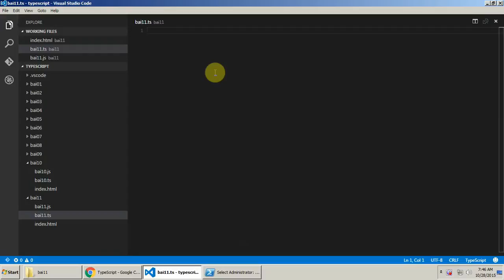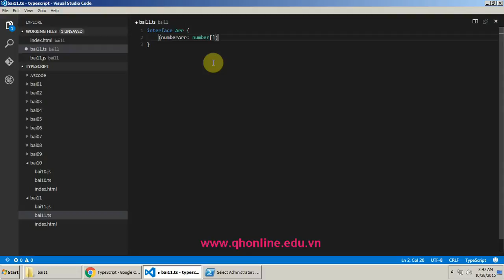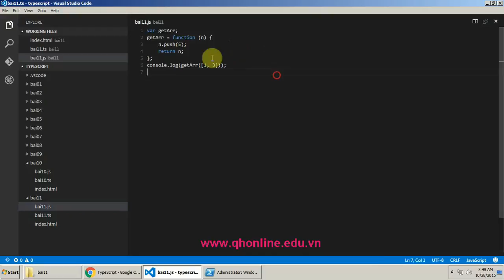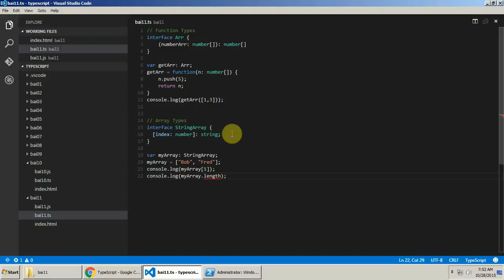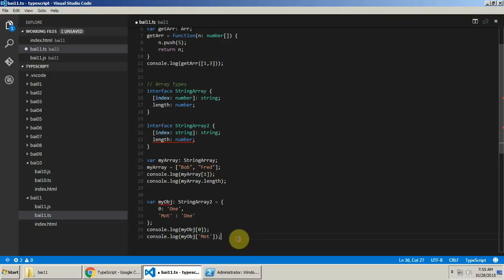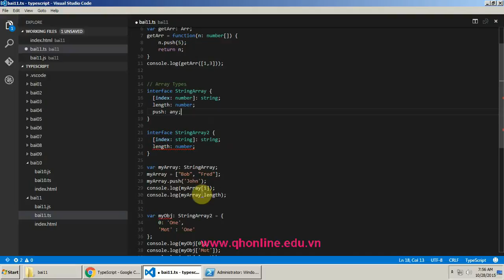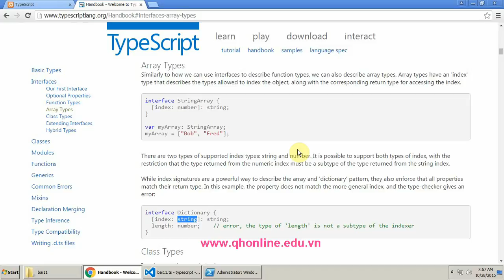Interface Function và Array trong TypeScript